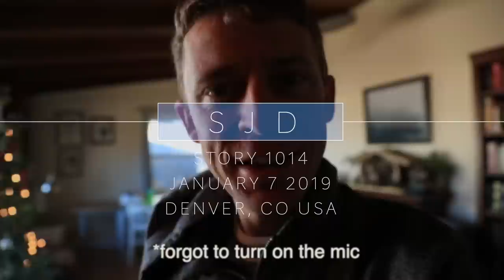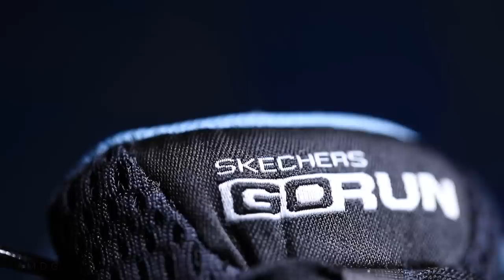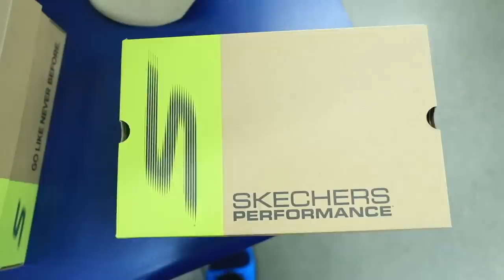Marathon Racing Shoes options | Next carbon fiber plate running shoe?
The Marathon, oh the marathon, what a glorious distance to attempt to conquer, at speed! And speed is the focus of today’s daily running vlog. Hard to believe that another Skechers running shoe showed up at more today, but it did, and I couldn’t be more excited about it. The Skechers Go Run Razor 3 is ready for action as I prepare for my first marathon race in 2019. I’m beyond excited to RACE a marathon in 2019. Racing will require patience first, good health, a sound mind in training, and yes, a solid pair of shoes to get me over the 26.2 miles of pavement, wherever that pavement might be. Still looking for that marathon course. A lot of folks have asked about the Skechers Go Run Razor 3 versus the Nike Vaporfly 4% Flyknit, in a side by side comparison, that’s coming right up. And yes, another shoe will be arriving later this week that will also get into this marathon running prep and racing discussion. We shall see which running shoe and racing flat makes it to the starting line!

🔻SNAIL MAIL 🔻
USA

Seek Beauty
Work Hard &